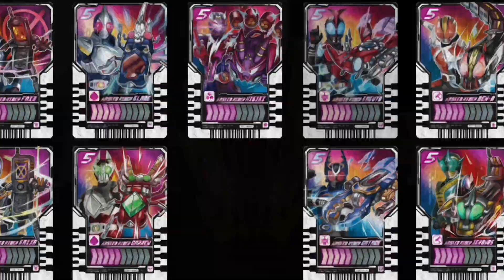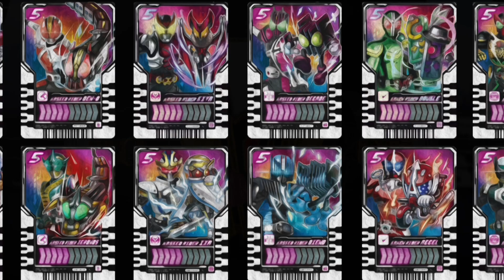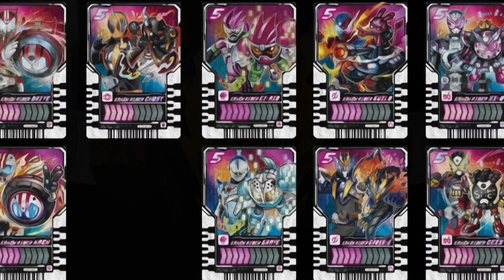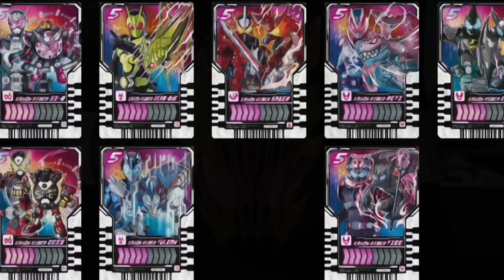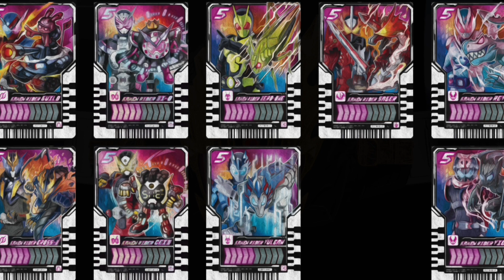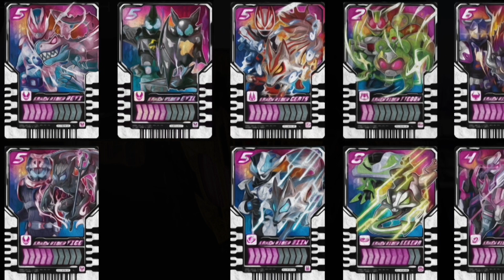Suara Kamen Rider Legendary Legend Henshin & Finisher - Kamen Rider Legend